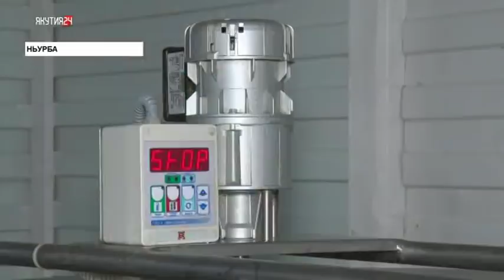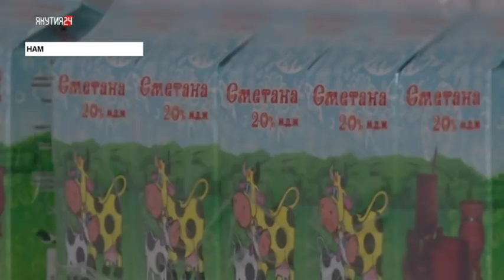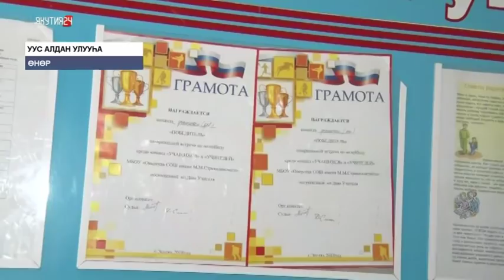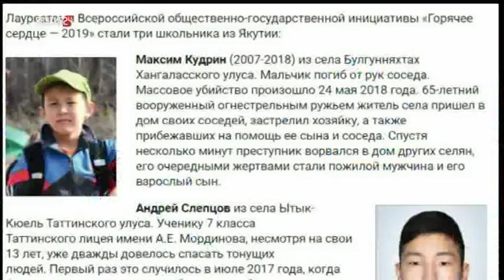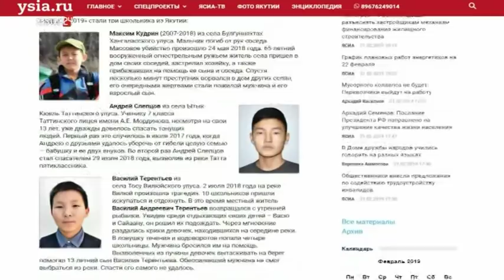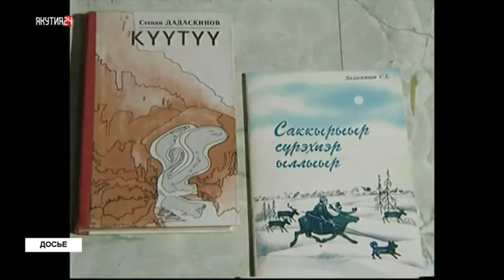«Саха сирэ» информационнай биэрии. Олунньу 21 күнэ, 20:30